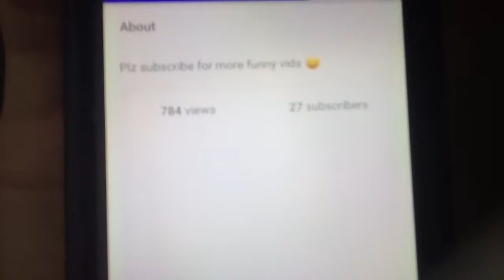I HAD 1000 VEIWS, BUT...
Comment if you think I should keep Gibbo Gangsters